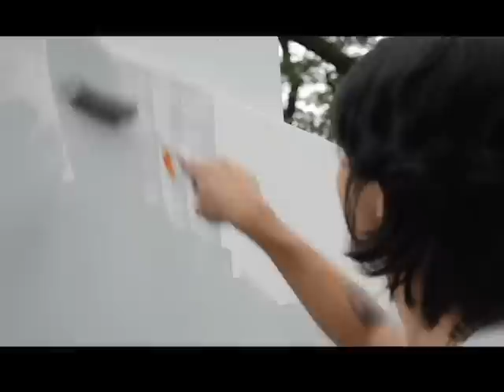Mural Painting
Project Bakawan
Mural Painting: "Ahon", "Tanod"
Vargas Museum

Artists:
Norlie Meimban, Buddy Ching, Rommel Toledo, Jonathan Joven, Buds Convocar,  Joseph Ablay, Aze Ong, Manny Garibay, Dennis Campos, Ronson Culibrina, Keb Cerda, John Marin, Emard Cañedo, Dale Erispe and Roy Rosatase